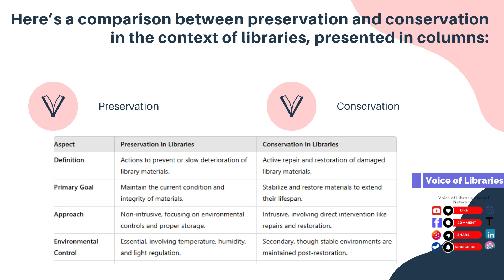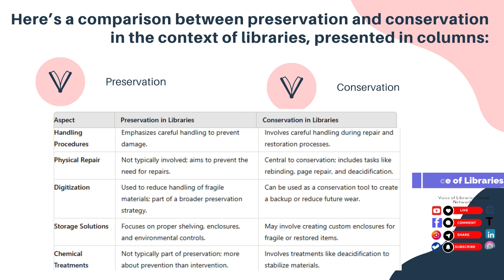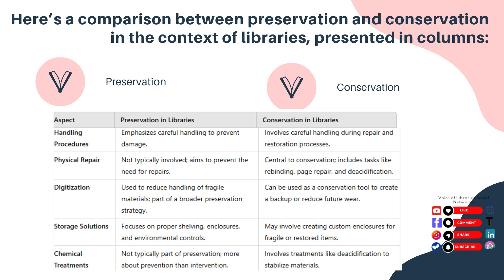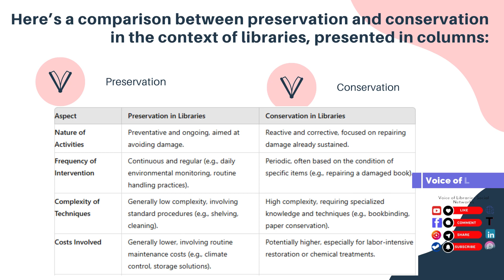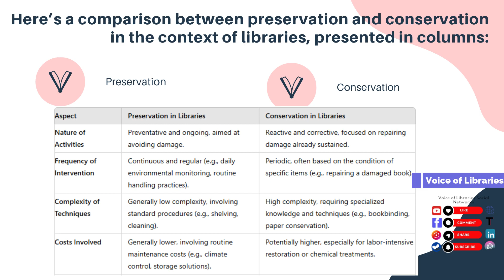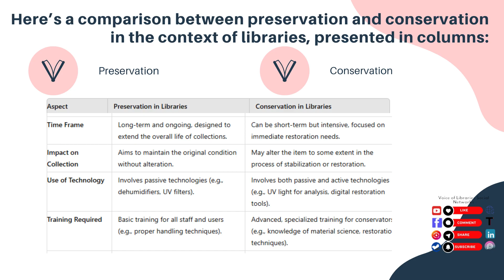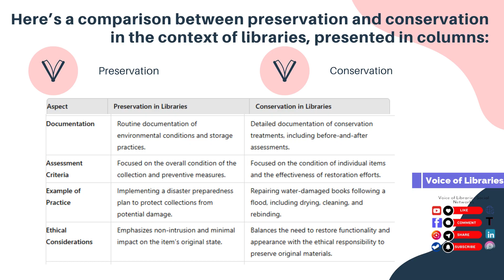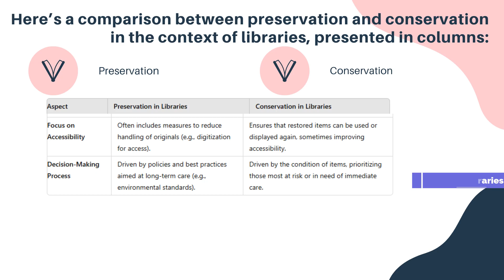Difference between Preservation and Conservation of Library Material in Urdu/Hindi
لائبریریوں کے تناظر میں پریزرویشن اور کنزرویشن کے درمیان ایک زیادہ تفصیلی اور مخصوص موازنہ درج ذیل ہے:

پہلو لائبریریوں میں پریزرویشن لائبریریوں میں کنزرویشن
سرگرمیوں کی نوعیت احتیاطی اور جاری رہنے والی، جس کا مقصد نقصان سے بچاؤ ہے۔ رد عمل پر مبنی اور اصلاحی، جو پہلے سے پہنچے ہوئے نقصان کی مرمت پر مرکوز ہے۔
مداخلت کی فریکوئنسی مسلسل اور باقاعدہ (جیسے، روزانہ ماحولیاتی نگرانی، روٹین ہینڈلنگ کے طریقے)۔ وقتاً فوقتاً، اکثر مخصوص اشیاء کی حالت پر مبنی (جیسے، خراب کتاب کی مرمت)۔
تکنیکوں کی پیچیدگی عام طور پر کم پیچیدگی، جس میں معیاری طریقہ کار شامل ہیں (جیسے، شیلفنگ، صفائی)۔ اعلیٰ پیچیدگی، جس کے لیے خصوصی علم اور تکنیکوں کی ضرورت ہوتی ہے (جیسے، کتاب کی جلد بندی، کاغذ کی بحالی)۔
شامل اخراجات عام طور پر کم، جس میں روٹین دیکھ بھال کے اخراجات شامل ہیں (جیسے، ماحولیات کا کنٹرول، ذخیرہ کے حل)۔ ممکنہ طور پر زیادہ، خاص طور پر محنت طلب بحالی یا کیمیائی علاج کے لیے۔
وقت کی حد طویل مدتی اور جاری، جس کا مقصد مجموعے کی مجموعی عمر کو بڑھانا ہے۔ قلیل مدتی لیکن شدید، فوری بحالی کی ضروریات پر مرکوز۔
مجموعے پر اثر اصل حالت کو بغیر کسی تبدیلی کے برقرار رکھنے کا مقصد۔ مواد کو مستحکم یا بحال کرنے کے عمل میں کچھ حد تک تبدیلی ہو سکتی ہے۔
ٹیکنالوجی کا استعمال غیر فعال ٹیکنالوجیز شامل ہیں (جیسے، ڈی ہومیڈیفائرز، یو وی فلٹرز)۔ غیر فعال اور فعال ٹیکنالوجیز دونوں شامل ہیں (جیسے، تجزیے کے لیے یو وی لائٹ، ڈیجیٹل بحالی کے آلات)۔
تربیت کی ضرورت تمام عملے اور صارفین کے لیے بنیادی تربیت (جیسے، مواد کو صحیح طریقے سے ہینڈل کرنا)۔ کنزرویٹرز کے لیے اعلیٰ درجے کی، خصوصی تربیت (جیسے، مواد کی سائنس، بحالی تکنیکوں کا علم)۔
دستاویز بندی ماحولیاتی حالات اور ذخیرہ کے طریقوں کی معمول کی دستاویز بندی۔ بحالی کے علاج کی تفصیلی دستاویز بندی، جس میں پہلے اور بعد کی تشخیص شامل ہے۔
تشخیص کے معیار مجموعے کی مجموعی حالت اور احتیاطی تدابیر پر مرکوز۔ انفرادی اشیاء کی حالت اور بحالی کی کوششوں کی تاثیر پر مرکوز۔
عملی مثال ممکنہ نقصان سے مجموعوں کی حفاظت کے لیے آفت سے نمٹنے کا منصوبہ نافذ کرنا۔ سیلاب کے بعد پانی سے متاثرہ کتابوں کی مرمت، جس میں خشک کرنا، صفائی، اور دوبارہ جلد بندی شامل ہے۔
اخلاقی غوروفکر مواد کی اصل حالت پر کم سے کم اثر اور غیر مداخلت پر زور دیتا ہے۔ مواد کی فعالیت اور ظاہری شکل کو بحال کرنے کی ضرورت اور اصل مواد کو محفوظ کرنے کی اخلاقی ذمہ داری کے درمیان توازن رکھتا ہے۔
رسائی پر توجہ اکثر اصل مواد کو ہینڈل کرنے کی ضرورت کو کم کرنے کے اقدامات شامل ہیں (جیسے، رسائی کے لیے ڈیجیٹائزیشن)۔ یقینی بناتا ہے کہ بحال شدہ اشیاء کو دوبارہ استعمال یا نمائش کے لیے لایا جا سکتا ہے، بعض اوقات رسائی کو بہتر بناتا ہے۔
فیصلہ سازی کا عمل طویل مدتی دیکھ بھال پر مبنی پالیسیاں اور بہترین طریقے (جیسے، ماحولیاتی معیارات)۔ اشیاء کی حالت کے مطابق، ان اشیاء کو ترجیح دی جاتی ہے جو سب سے زیادہ خطرے میں ہیں یا جنہیں فوری دیکھ بھال کی ضرورت ہے۔
یہ فرق لائبریری کے انتظام میں پریزرویشن اور کنزرویشن کے مخصوص کرداروں کو واضح کرتے ہیں۔ پریزرویشن روٹین کی دیکھ بھال اور ماحولیاتی کنٹرولز کے ذریعے نقصان کو روکنے پر توجہ مرکوز کرتی ہے، جبکہ کنزرویشن پہلے سے متاثرہ مواد کی مرمت اور بحالی پر مرکوز ہے۔ ہر طریقہ کار میں مختلف سطح کی مہارت، وسائل، اور فیصلہ سازی کے عمل کی ضرورت ہوتی ہے۔
تعریف لائبریری کے مواد کے خراب ہونے کو روکنے یا کم کرنے کے لیے اقدامات۔ خراب شدہ مواد کی مرمت اور بحالی کے لیے سرگرم اقدامات۔
بنیادی مقصد مواد کی موجودہ حالت اور سالمیت کو برقرار رکھنا۔ مواد کو مستحکم کرنا اور ان کی عمر بڑھانے کے لیے بحال کرنا۔
طریقہ کار غیر مداخلت پذیر، ماحولیاتی کنٹرول اور مناسب اسٹوریج پر توجہ مرکوز۔ مداخلت پر مبنی، جیسے کہ مرمت اور بحالی جیسے اقدامات شامل ہیں۔
ماحولیاتی کنٹرول ضروری، درجہ حرارت، نمی، اور روشنی کے ضوابط شامل ہیں۔ ثانوی، حالانکہ بحالی کے بعد مستحکم ماحول برقرار رکھے جاتے ہیں۔
ہینڈلنگ کے طریقہ کار نقصان سے بچنے کے لیے محتاط ہینڈلنگ پر زور دیتا ہے۔ مرمت اور بحالی کے عمل کے دوران محتاط ہینڈلنگ شامل ہوتی ہے۔
جسمانی مرمت عام طور پر شامل نہیں ہوتا؛ مرمت کی ضرورت کو روکنے کا مقصد۔ کنزرویشن کے لیے مرکزی حیثیت؛ اس میں دوبارہ جلد بندی، صفحہ کی مرمت، اور ڈی ایسڈیفکیشن جیسے کام شامل ہیں۔
ڈیجیٹائزیشن نازک مواد کو ہینڈل کرنے کی ضرورت کو کم کرنے کے لیے استعمال کیا جاتا ہے؛ پریزرویشن کی وسیع حکمت عملی کا حصہ۔ بیک اپ بنانے یا مستقبل کے استعمال کو کم کرنے کے لیے ایک کنزرویشن ٹول کے طور پر استعمال کیا جا سکتا ہے۔
اسٹوریج کے حل مناسب شیلفنگ، حفاظتی ڈھانچے، اور ماحولیاتی کنٹرول پر توجہ مرکوز۔ نازک یا بحال شدہ اشیاء کے لیے حسب ضرورت ڈھانچے بنانے میں شامل ہو سکتا ہے۔
کیمیائی علاج عام طور پر پریزرویشن کا حصہ نہیں؛ روک تھام پر توجہ مرکوز۔ مواد کو مستحکم کرنے کے لیے ڈی ایسڈیفکیشن جیسے علاج شامل ہیں۔
عملے کی شمولیت احتیاطی دیکھ بھال اور ہینڈلنگ میں تمام لائبریری عملے کو شامل کرتا ہے۔ مرمت کے لیے خصوصی تربیت یافتہ کنزرویٹرز کی ضرورت ہوتی ہے۔
خطرے کی برداشت کم؛ نقصان یا خرابی سے بچنے کا مقصد۔ مواد کی مرمت اور بحالی کے لیے کچھ خطرات کو قبول کرتا ہے، اور واپسی کے قابل اقدامات پر توجہ مرکوز کرتا ہے۔
اخلاقی غوروفکر مواد کی اصل حالت کو تبدیل کیے بغیر برقرار رکھنے کو ترجیح دیتا ہے۔ اصل مواد کی حفاظت اور ان کو بحال اور مستحکم کرنے کی ضرورت کے درمیان توازن رکھتا ہے۔